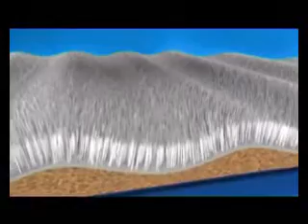Paint Pad Pro bemutató